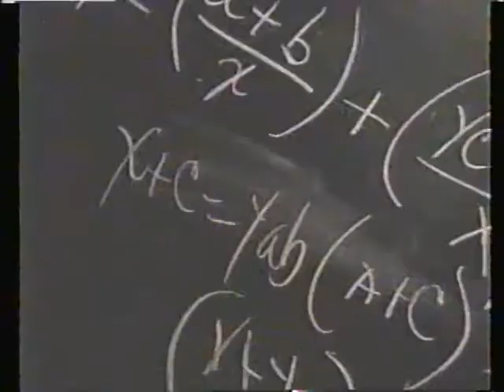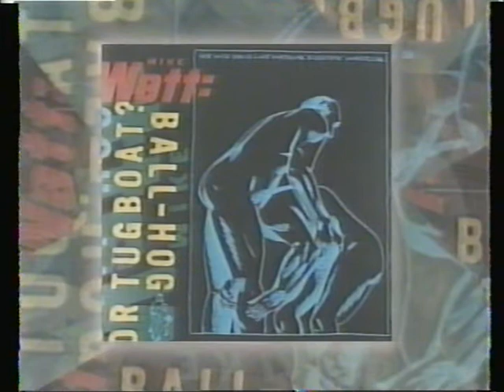Catherine Wheel hosts 120 Minutes 1995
Interview plus Judy Staring At The Sun live in studio